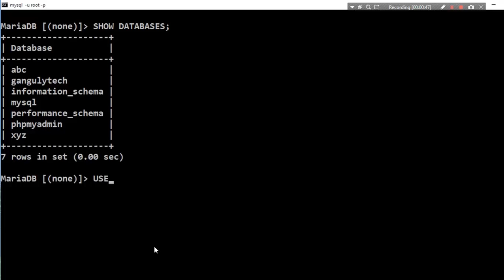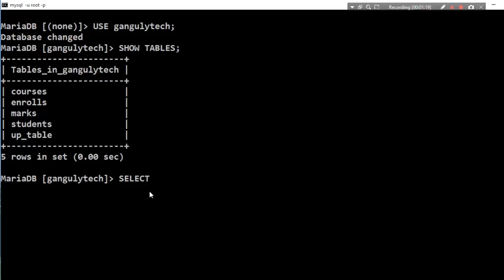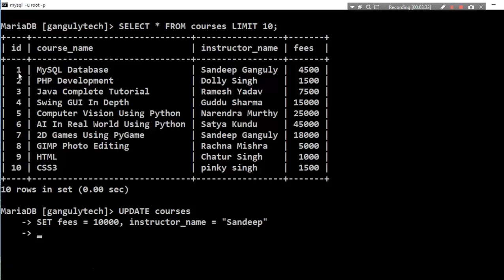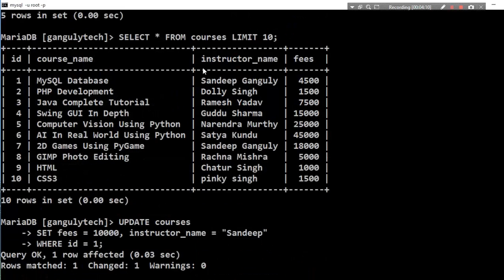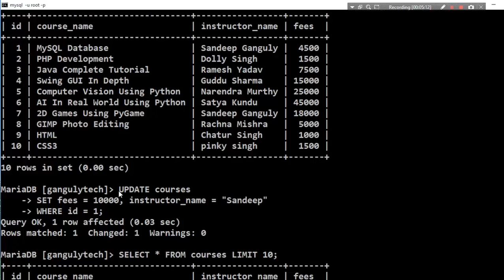MySQL Tutorial - 18 - UPDATE In SQL | Hindi